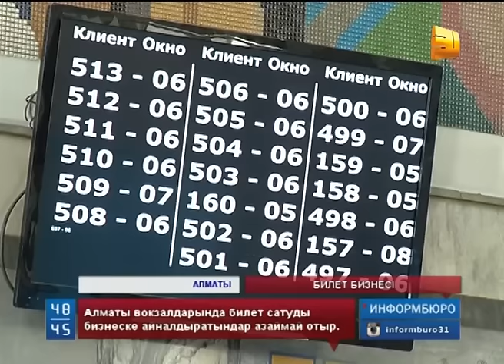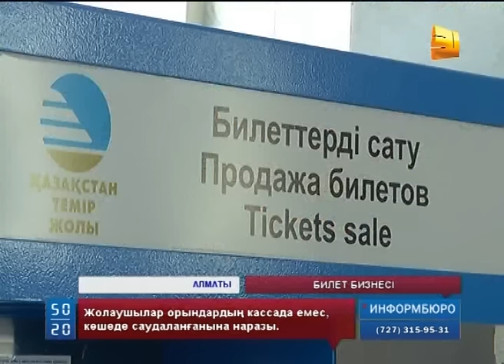Алматы вокзалдарында билет сатуды бизнеске айналдырғандар азаймай отыр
Алматы вокзалдарында билет сатуды бизнеске айналдырғандар азаймай отыр. Үстеме баға қосып немесе таныс-тамырлықпен заңға қайшы әрекет жасайтын алыпсатарларды жауапқа тартқанмен, оңды нәтиже жоқ. Жолаушылар пойыздағы орындардың кассада емес, көшеде саудаланғанына наразылық білдіріп жатыр.